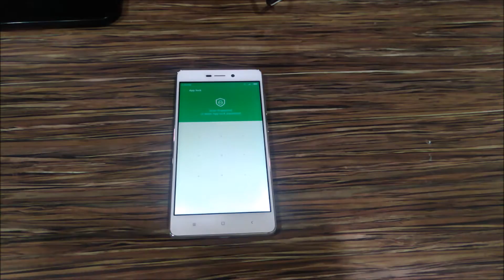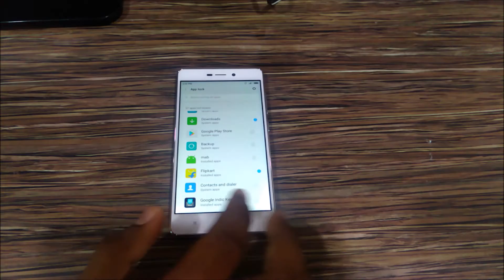How to use Applock on Redmi 3S Prime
Xiaomi Redmi 3S Prime comes with 3 GB of RAM and 32 GB internal storage. It comes with a hidden applock option which can be used to secure the applications on it. You can follow the steps mentioned below to set the Applock for your device.